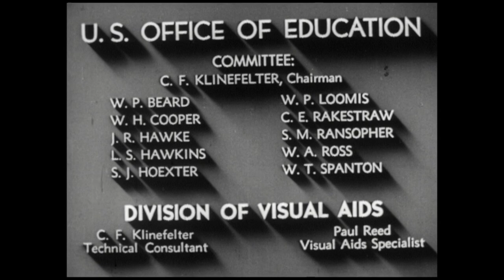Supervising women workers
Episode of Series "Problems in Supervision".
A factory foreman discusses with the supervisor the "problem" of supervising women workers in his department. The fact is brought out that the same rules apply in supervising both men and women; but, "as women often have not had as much industrial experience as men, and in most cases have more home responsibilities than men, these factors must be taken into account". Note that this film was made in 1944 and uses such terms as "breaking in" the female workers and "the eternal feminine". Interesting from a historical point of view.